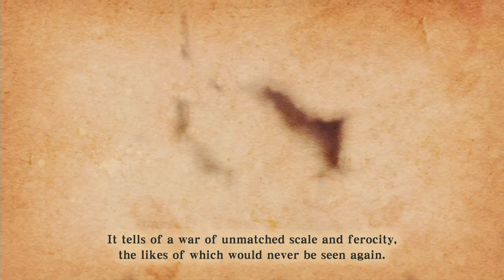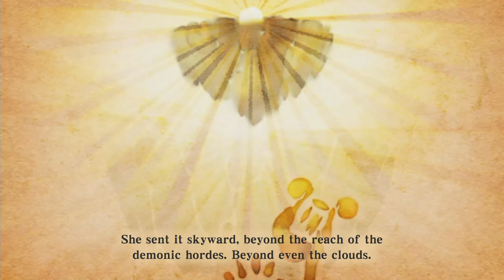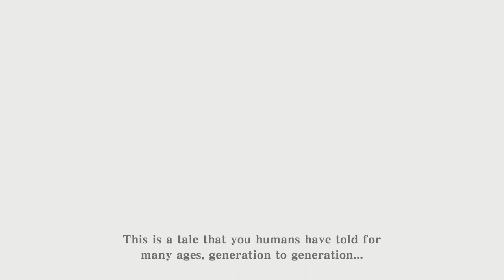The Legend of Zelda: Skyward Sword HD พากย์ไทย ตอนที่ 1.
(จะมาอาทิตย์ละตอนหรือเสร็จเร็วก็จะลงนะ ถ้าชอบกดไลค์เป็นกำลังใจหน่อยนะ)

ยินดีต้อนรับสาวกชาว Nintendo ทุกคนช่องเราหลักๆจะเป็นการไลฟ์สตรีมเกมบน Nintendo Switch เป็นการไลฟ์รีวิวหรือที่เรียกว่าการเล่นไปรีวิวไป จะมีการอัพเดทเกมใหม่ๆหรือเกมที่กำลังมาอยู่ในกระแสเป็นประจำทุกเดือน